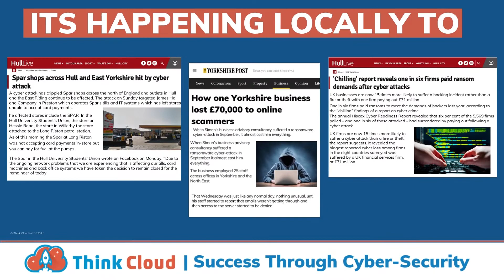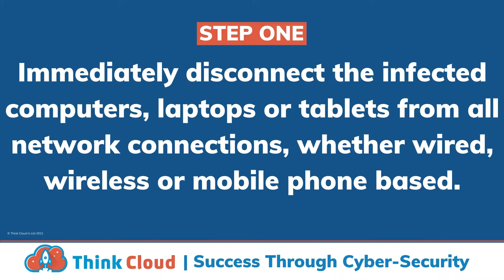HOW TO RESPOND TO A RANSOMWARE ATTACK IN 9 STEPS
In response to the Global Cyber Attack that hit businesses over the 4th July weekend, we are making the following resources available for free to support the business community to recover & respond.

Attack Teardown with timeline
Ransomware-Response Playbook
15 Ways To Protect Your Business From A Cyber Attack

Our diagnostic tool was developed to support businesses across the Humber & Cumbria region through the GROWMYSME (Humber Growth Hub Digital Tech Cumbria ) Digital Catalyst Scheme. Assoc. Winning Moves Ltd

We have also included the supply chain attack timeline & our best practice response plan we have circulated to support businesses that are affected.

If you have concerns for your cyber-security safety please download this free guide and share this across your network.